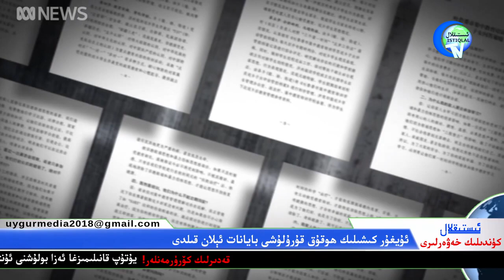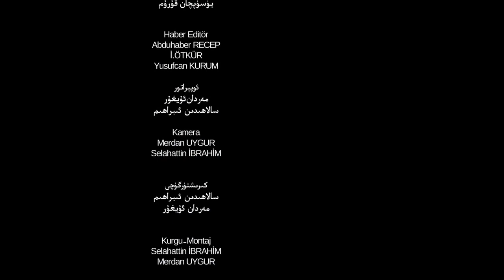ئىستىقلال كۈندىلىك خەۋەرلىرى 2019-11-21، ئوت بىلەن ئويناشما